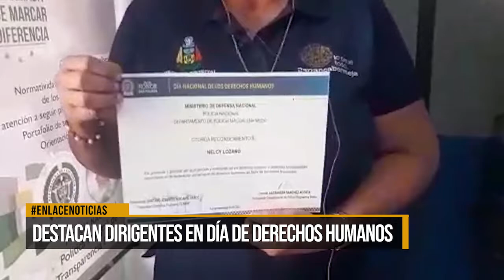DIA DERECHOS HUMANOS